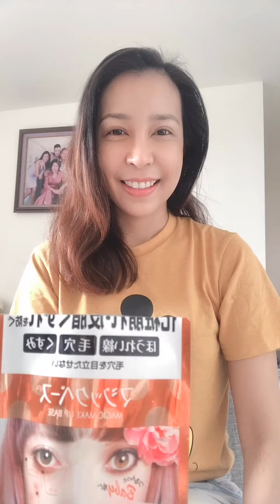CALYPSO Magic Make up Base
😘ใช้ดีบอกต่อ